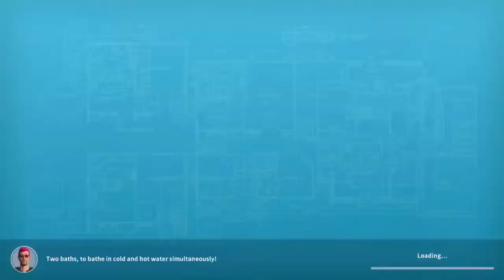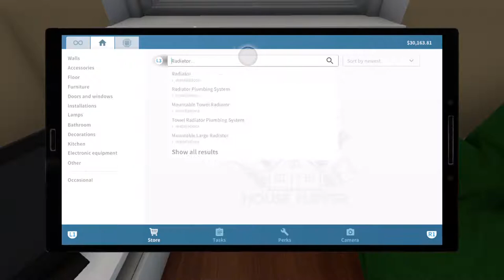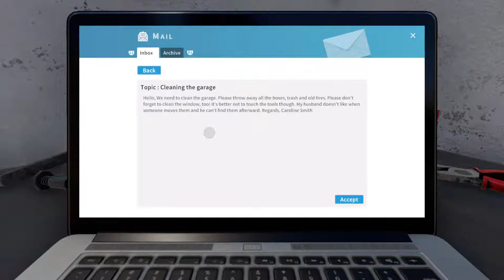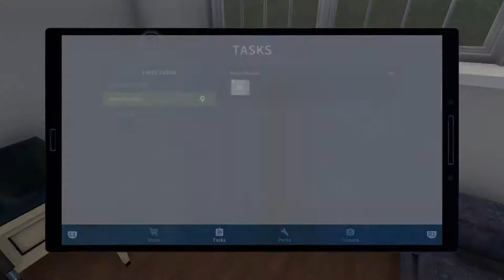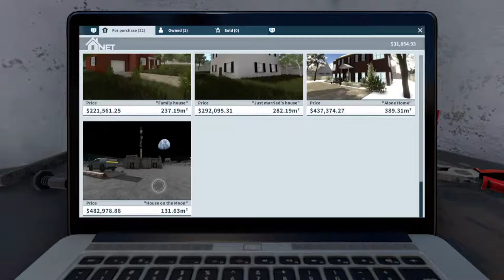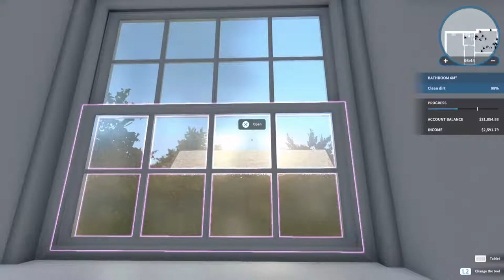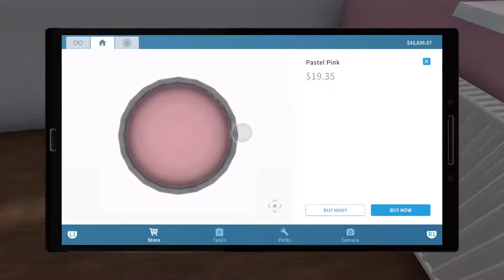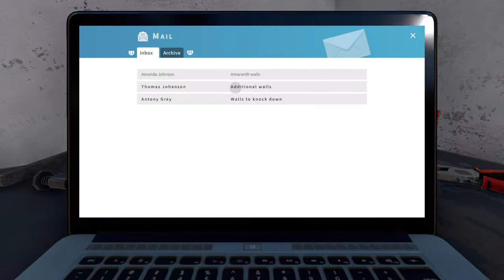Flipping Home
I flip house